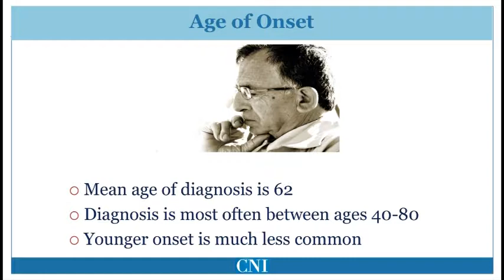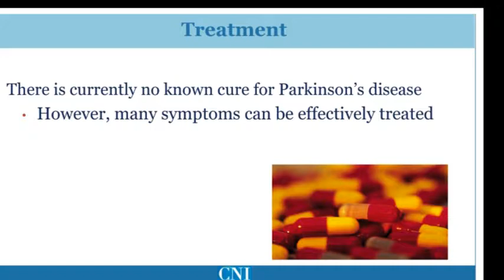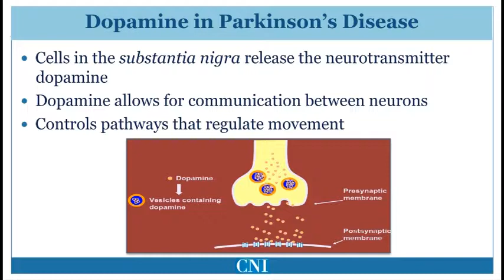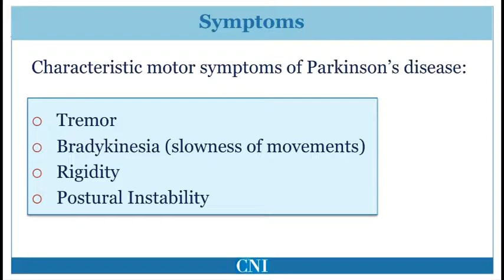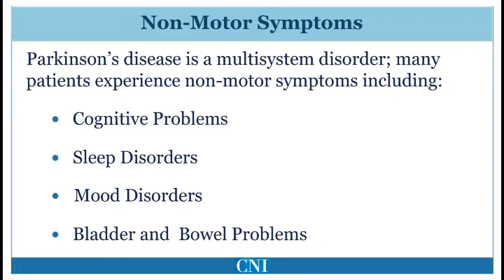1 What is Parkinsons Disease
This first presentation in the series is designed to present a broad overview of what Parkinson’s disease is and how it affects an individual. We will briefly review the areas affected in the brain, the symptoms, the treatment, and how the disease progresses over
time. Each of these topics will covered in more detail in subsequent presentations in the series.